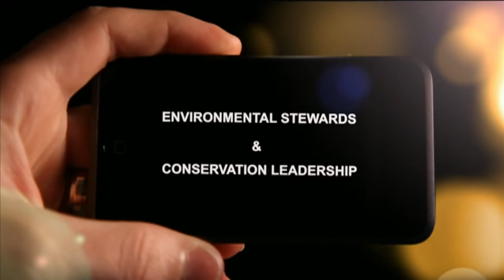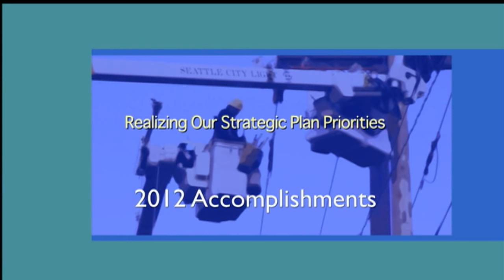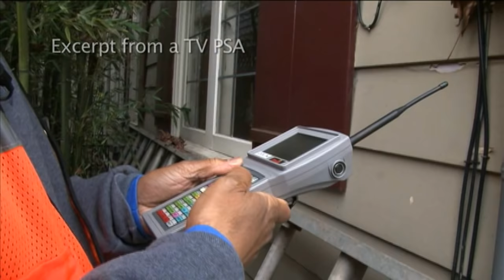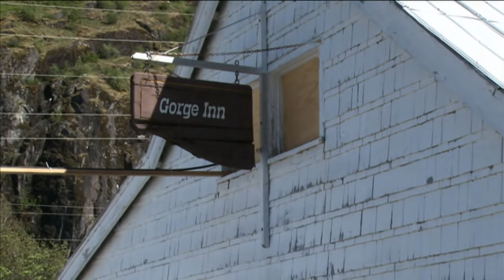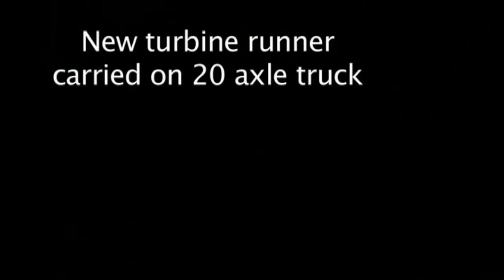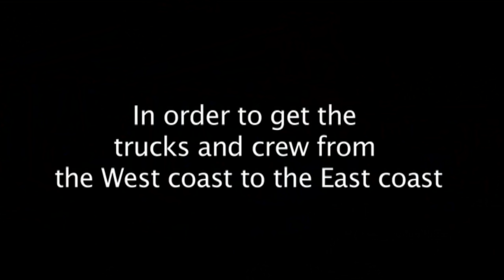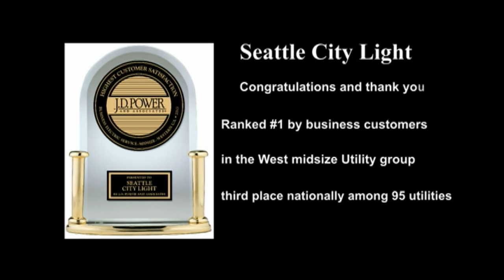Seattle City Light -- 2012 Accomplishments (closed caption)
Once a year, Seattle City Light produces a video that highlights some of its employees accomplishments during the past year.

• Información en español
• Impormasyon sa Tagalog
• 中文資訊
• Thông tin bằng tiếng Việt
• 한국어 정보
• Macluumaad Af-Soomaali ah